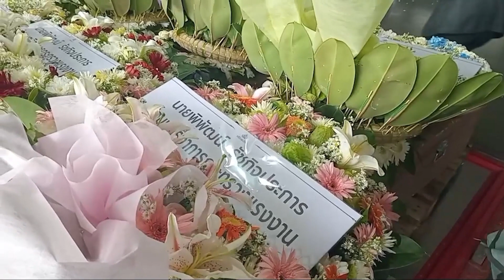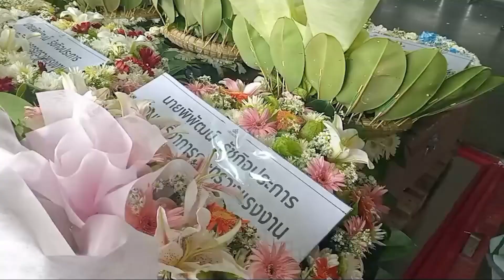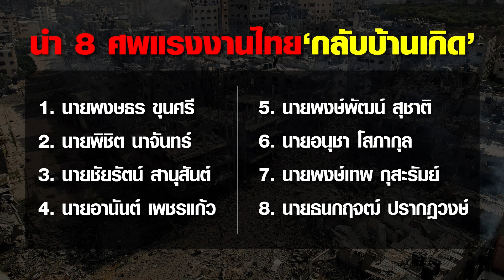ก.แรงงานเตรียมย้ายวอร์รูมช่วยคนงานไทยในอิสราเอลไปที่ดูไบ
8 ร่างแรงงานถึงไทยแล้ว ขณะที่ ก.แรงงานเตรียมย้ายวอร์รูมช่วยคนงานอิสราเอลไปตั้งที่ดูไบ หลังประเมิณสถานกาณ์แล้ว หวั่นว่าสถานการณ์จะรุนแรงขึ้น